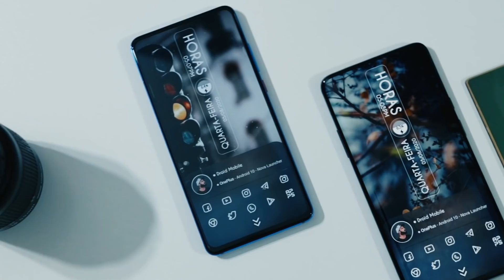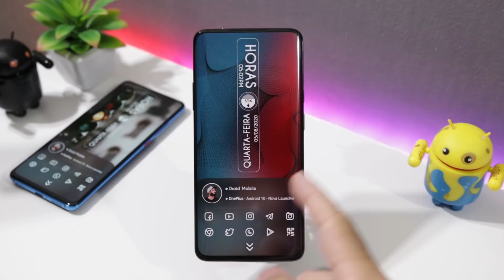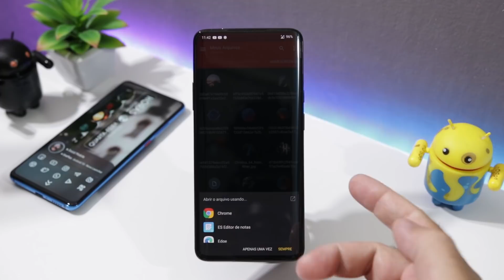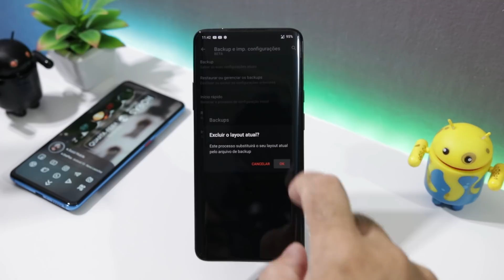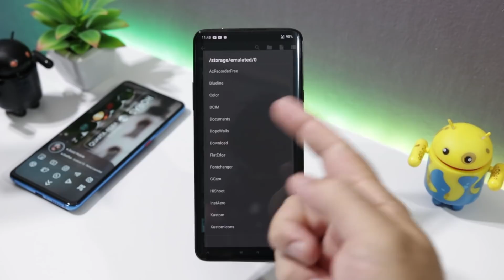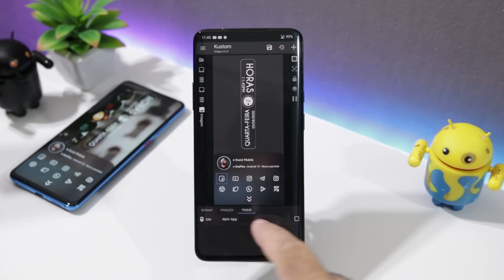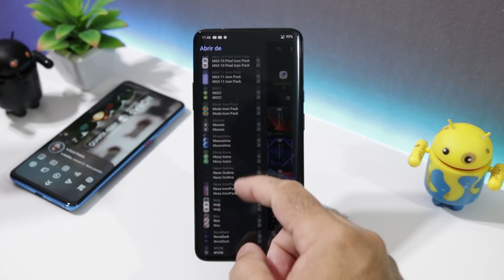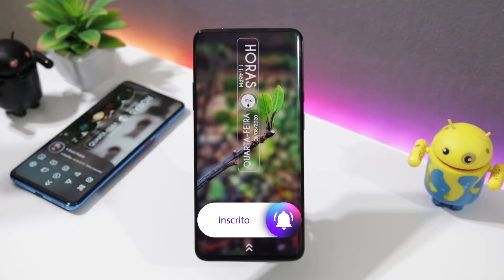Android Homescreen clean - Nova Launcher (Setup 35)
Android Homescreen clean - Nova Launcher e outras Launchers [Setup 35]

HOMESCREEN INCRÍVEL COM A NOVA LAUNCHER / Best Android setup - seu smartphone personalizado #35

🔵 Procurando alguma inspiração de personalização para o seu Android? então esta no lugar certo.
🔵 Para seguir esse tutorial, vc não precisa ter root e sim os aplicativos na lista abaixo, e seguir os passos do video...

🔴 KIT HOMESCREEN: (Play Store) & (MEGA / MEDIAFIRE)

2- KWGT Kustom Widget Maker (PS: TEM QUE TER AS 2 VERSÕES INSTALADAS NO APARELHO)

✔️ KIT  HOMESCREEN MEDIAFIRE: (se baixar o arquivo zip, tem todos os arquivos da homescreen.. é só descompactar e pronto):

GERENCIADOR DE ARQUIVOS USADO NO VIDEO:
✔ Solid Explorador de Arquivos:

DEIXE SEU LIKE: 00:00
INTRO: 00:15
HOMESCREEN 35: 00:41

WALLPAPERS by:
✔ G Wallpapers:

⇊⇊⇊ REDES SOCIAS ⇊⇊⇊